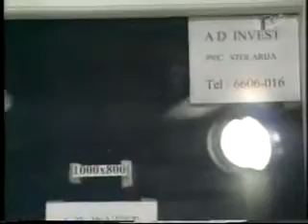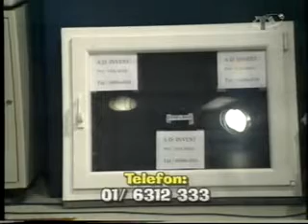Ševa & Malnar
Nocna Mora Zeljka Malnara